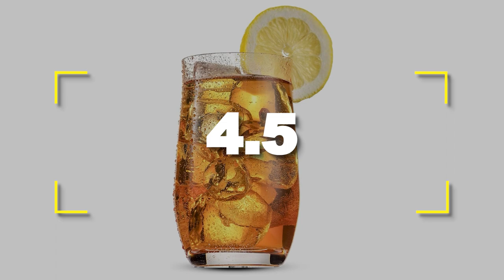The 10 Best Hurricane Glasses of 2022 | Budget Friendly & Premium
10 Best Hurricane Glasses for 2022 that are affordable and don't compromise on quality. Find out which glasses are the best hurricane glasses for you in this video.

AMAZON DISCLOSURE:
"Outdoor Gear Expert" is audience-supported and we’re independent reviewers with no connection to the manufacturers or sellers. We review products that we think are the best in their respective categories.